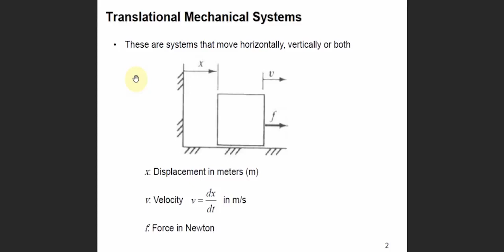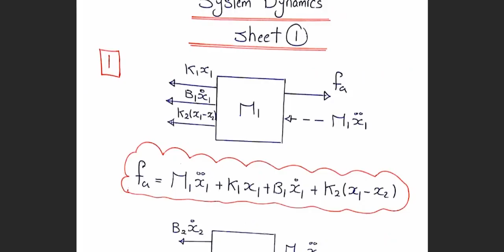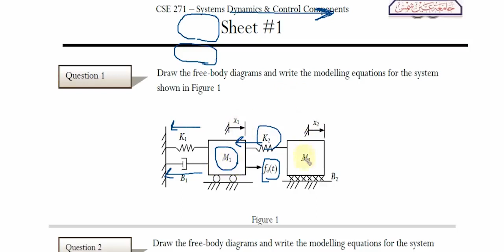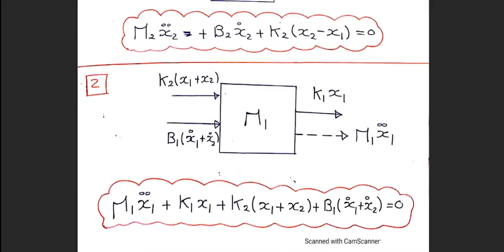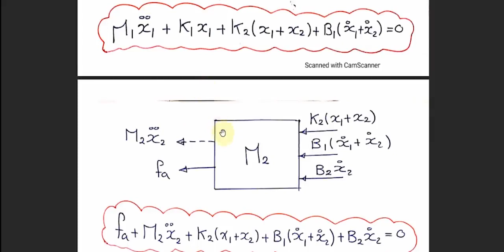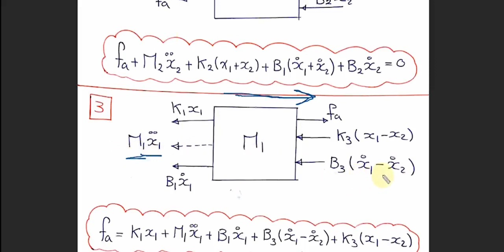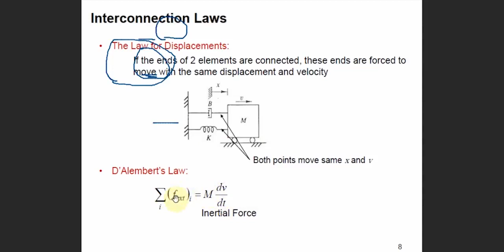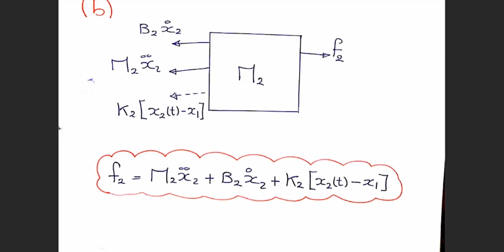Sheet 1 - Systems Dynamics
0:00 شرح
3:07 Question 1
10:20 Question 2
14:38 Question 3
17:31 Question 4
20:00 Question 5